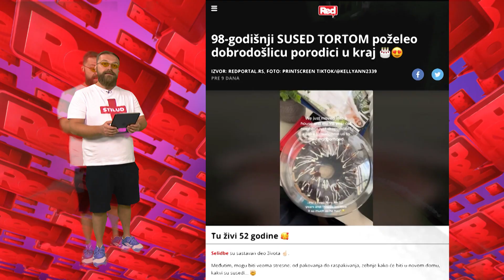RED portal Stand Up - 23.07.2024 - RED TV